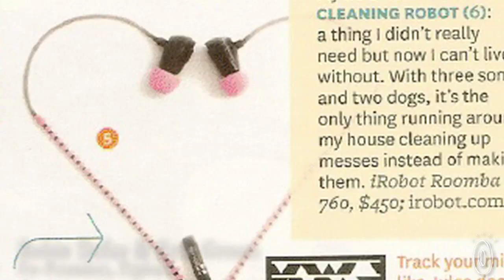The Grommet - Partner Testimonials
The Grommet is the company to partner with for your new product launch strategy. In this video, Grommet partners discuss their experiences and successes launching products on The Grommet.